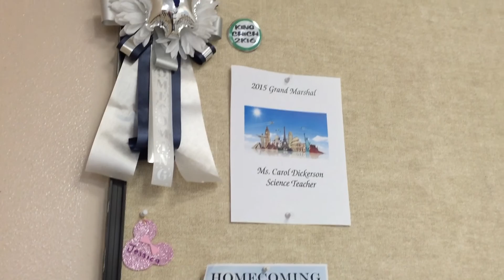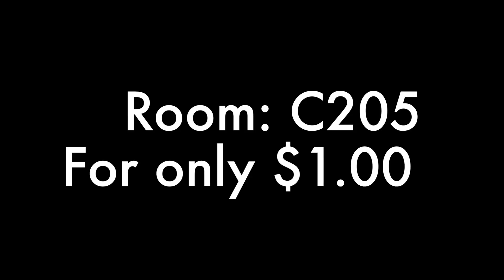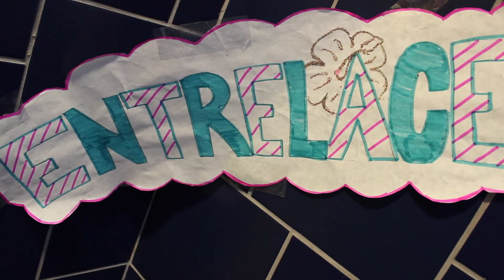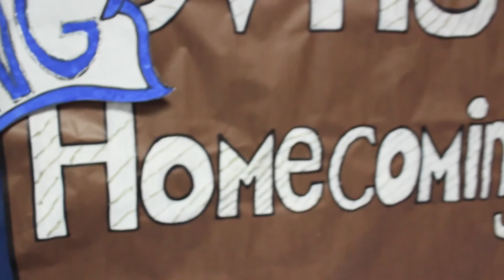Conquest Journal 2015 Homecoming Special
Episode 4, Season 15-16